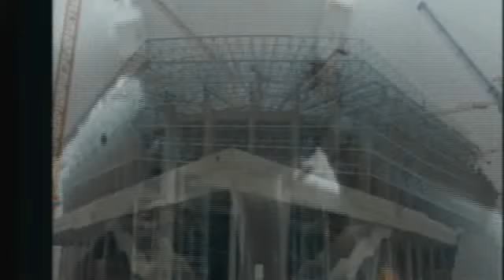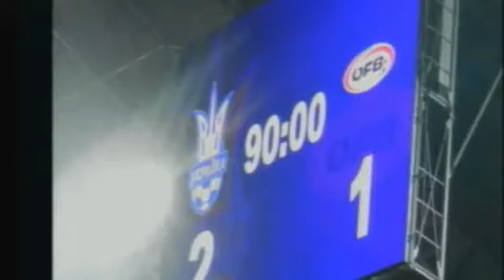IWF-Masters -94/M45 Championships in Lviv/Ukraine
with Ramírez RAUSEO Aliaksandr SHCHARBATAU Tigran OGANEZOV Jens KABBE Vadzim ALIAKSASHYN Mizutani KAZUTO Antonio FRADE Anton LEDIC Anatolii MARTYNOV Iltifat MAMMADOV Ruben PORTOYAN